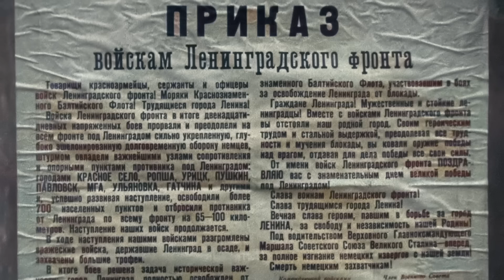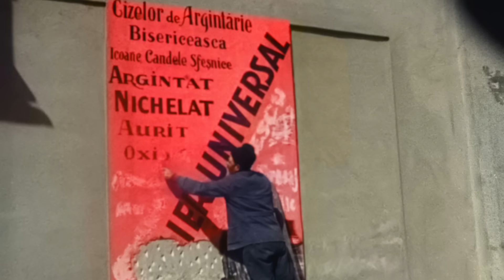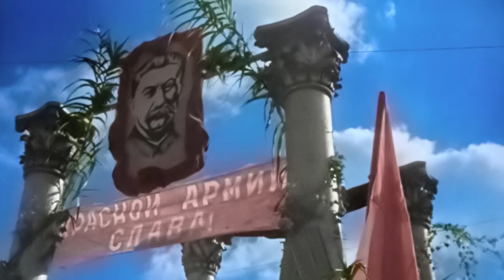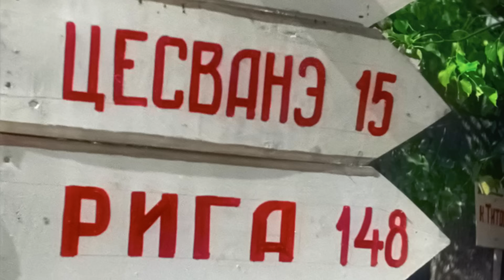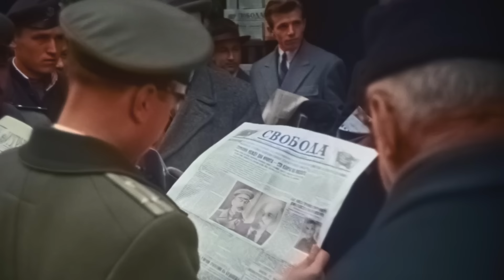Цвет истории | Четвёртая серия | PREMIER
«Цвет истории» — документальный проект о событиях 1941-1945 гг в цвете. Впервые советская кинохроника отреставрирована и колоризированна с помощью нейросети, чтобы мы могли увидеть те события, какими их видели герои войны.

Четвёртая серия посвящена периоду с 14 января 1944 года по ноябрь 1944 года. 1944 год начинается с совесткого наступления в районе Ленинграда. В результате Ленинград полностью освобождён, советские войска выходят на границы Латвии и Эстонии. В марте, апреле и мае освобождены Восточная Украина и Крым.